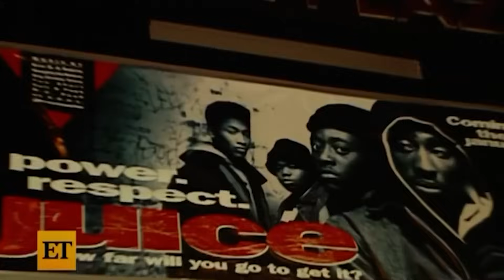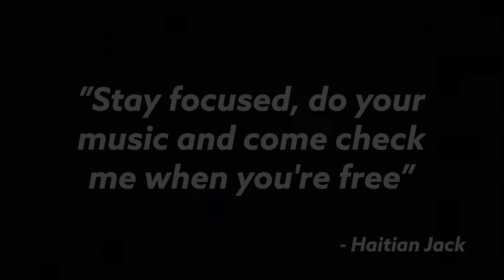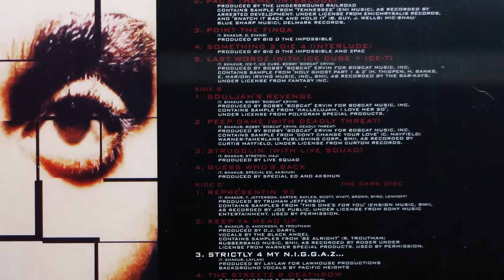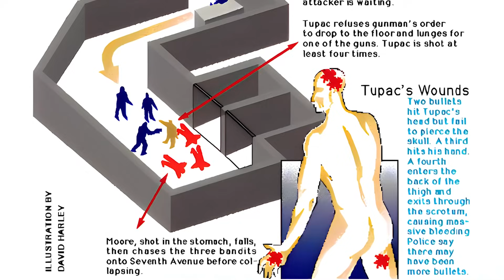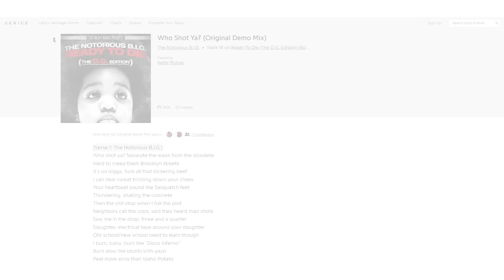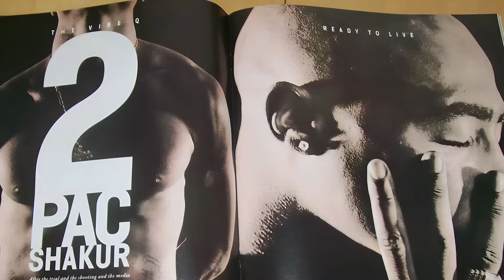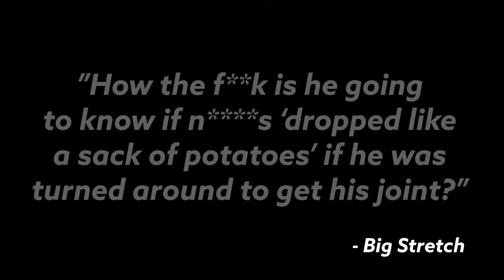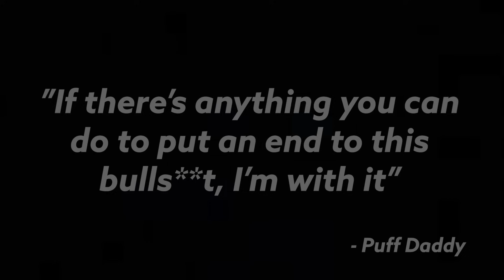2Pac Vs. Biggie - Beef Documentary [Part 1/3: Who Shot Ya]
2Pac and Biggie Beef and Diss Track Analysis: Who Shot Ya, Hit Em Up and Long Kiss Goodnight [Sean Diddy Combs] (Part 1)

Tupac vs. The Notorious B.I.G. – The Heartbreaking Beef That Ended in Tragedy
This is part 1 of the 3 episode series covering the beginning of 2Pac & Biggie's friendship up until it turned sour.   @2PacOfficialYT @NotoriousBIG @badboy Shout out to The Art Of Dialogue and VladTV for all the interviews.

Part 3: Coming Soon!
Full Beef Analysis: Coming Soon!

The beef between Tupac Shakur (aka 2Pac) and Christopher Wallace (aka The Notorious B.I.G. or Biggie) is one of the most infamous and tragic feuds in the history of hip hop. The conflict between these two iconic artists not only defined an era in rap music but ultimately led to their untimely deaths. Let’s delve into the breakdown of the Tupac and Biggie beef, examining its roots, escalation, and lasting impact on the hip-hop community.

Tupac and Biggie started their careers as friends and collaborators. The two first crossed paths in the early 1990s, bonding over their love for music and shared experiences growing up in the tough neighborhoods of New York City and Los Angeles. However, as their careers progressed, tension began to mount.

The seeds of the Tupac and Biggie beef can be traced back to an infamous incident in 1994, when Tupac was robbed and shot multiple times in a New York City recording studio. Tupac believed that members of Biggie’s Bad Boy Records were involved, leading him to suspect betrayal from his former ally. This incident marked a turning point in their relationship, escalating their conflict from simmering tension to an all-out feud.

The beef between Tupac and Biggie wasn’t just confined to behind-the-scenes drama. It played out publicly in their music and interviews, with both artists releasing diss tracks aimed at each other. Tupac’s scathing disses on tracks like “Hit ‘Em Up” and “Against All Odds” accused Biggie and his associates of being responsible for his attack and labeled them as traitors. Biggie responded with tracks like “Who Shot Ya?” and “Long Kiss Goodnight,” fueling the fire of the feud.

The rivalry extended beyond their music. Both artists engaged in a war of words during interviews and press conferences, with insults and accusations flying back and forth. The media circus surrounding their feud only amplified the tension and contributed to the escalating animosity between Tupac and Biggie.

2Pac Vs. The Notorious B.I.G. (Part 1)
0:00 - Intro
1:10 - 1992: The beginning of the friendship
8:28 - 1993: Biggie's rise to fame, 2Pac's Thug Life movement, Haitian Jack & the Ayanna Jackson Case
30:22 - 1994: 2Pac & Biggie's friendly rivalry, Ready To Die Vs. Me Against The World & Quad Studio shooting
1:33:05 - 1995: Pac goes to prison, Who Shot Ya, back and forth in the VIBE Magazine, 2Pac feeling betrayed
2:51:39 - Outro